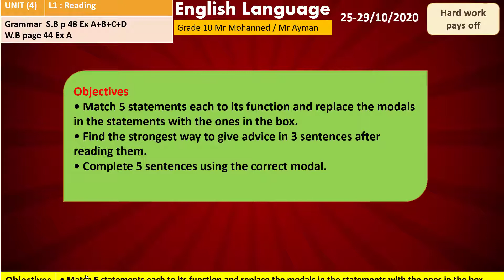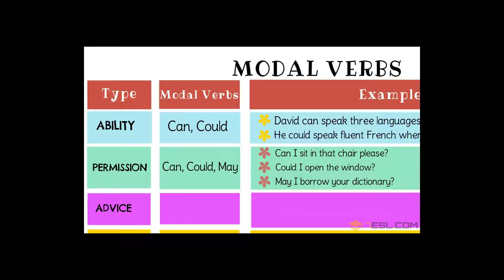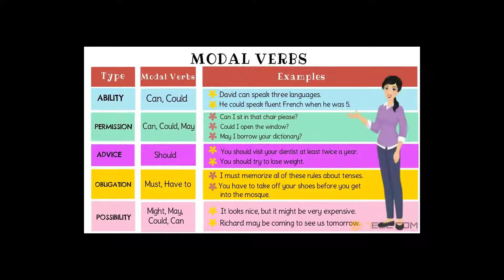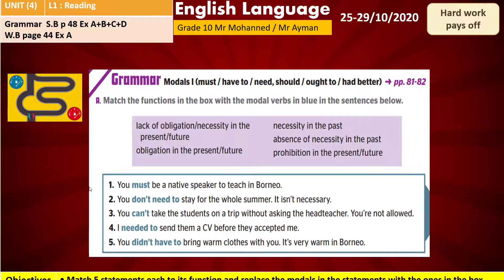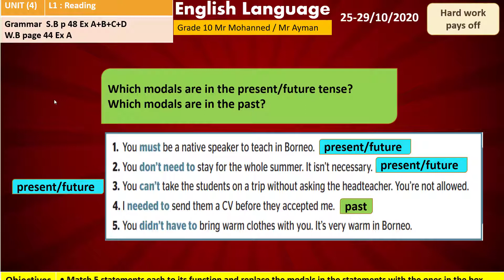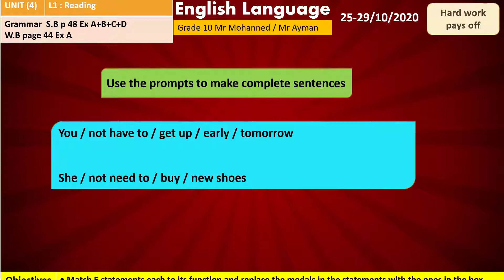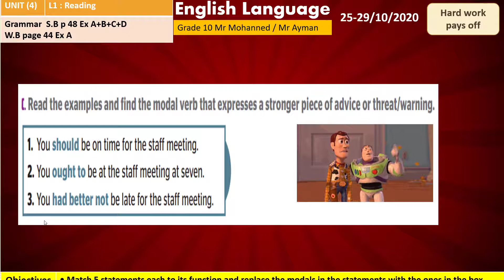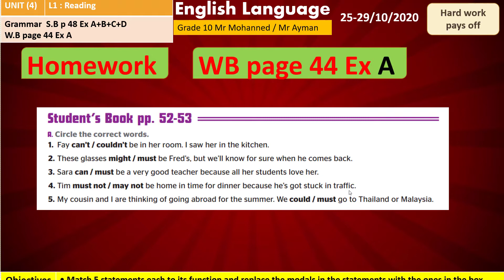G10 U4 L2 Grammar Mohanned